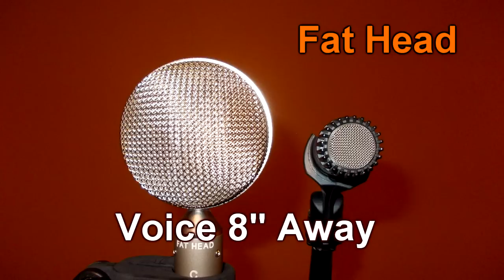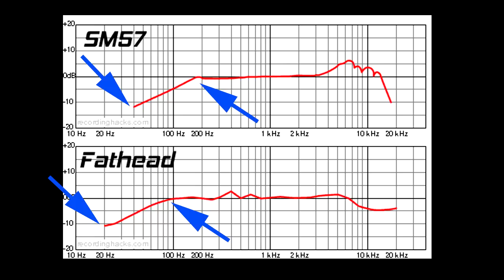The Shure SM57 vs. The Cascade Fat Head Ribbon Microphone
I'm comparing these mics recording my voice and some of the instruments I use in my projects.